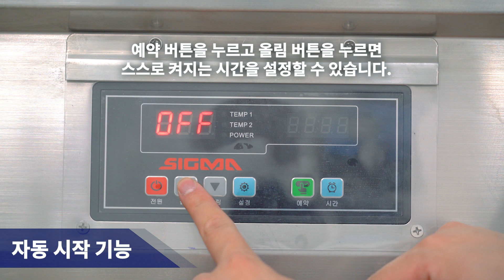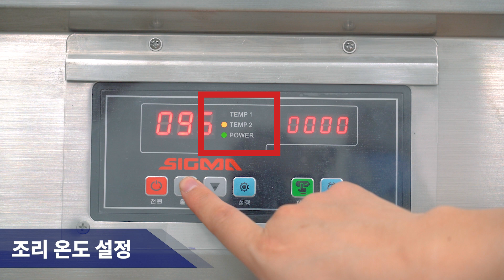자동으로 온도 조절이 가능한 시그마 인덕션 그리들1500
안녕하세요?
오랜만에 제품으로 인사 드리는 경일주방입니다.

오늘은 시그마 인덕션 그리들 1500을 소개해 드립니다.

시그마 인덕션 그리들 1500은 통3중 클레드판으로 제작되어 고온에도 뒤틀림, 부식 염려 없이 사용할 수 있습니다. 또한 조리판 전 구역의 온도가 균일해 한 번에 다량의 조리가 가능합니다.

무엇보다, 시그마 인덕션 그리들에는 ‘자동 온도 조절 기능’ 이 있어, 두 가지 조리 온도를 설정할 수 있고, 조리하는 동안 기존에 설정한 조리 온도를 유지할 수 있어 번거로운 불조절의 수고로움을 대폭 줄였습니다.

뿐만 아니라 조리자에게 안전한 조리 환경을 조성하기 위해 조리대 앞판대를 이중단열처리 했습니다.

시그마 인덕션 그리들의 기술력은 영상으로 확인해 보실 수 있습니다.

The Sigma Induction Gridle 1500 is made of a triple-cled plate, so you can use it without worrying about distortion or corrosion even at high temperatures. In addition, the temperature of the entire cooking plate is uniform, so a large amount of cooking is possible at once.

Above all, the Sigma induction griddle has an 'Automatic Temperature Control Function', which allows you to set two cooking temperatures and maintain the previously set cooking temperature while cooking, greatly reducing the hassle of controlling the fire.

In addition, the front panel of the countertop was double insulated to create a safe cooking environment for cooks.

Check out the video. Thank you.

- 경일주방 SNS(KYUNGIL SNS) -